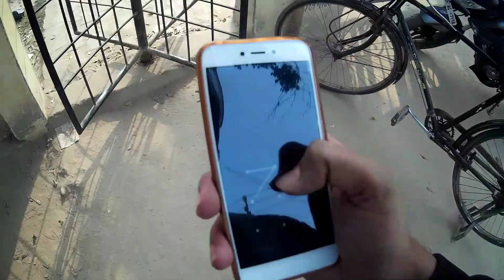PREPARATION OF EXPLORING SOMETHING BIG 😱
In this vlog I will discuss about the big thing which I am going to explore.

Video taken by Sjcam 4000 and redmi 5a

If you enjoyed 🙂 the vlog then don't forget to hit the like button and if you are new to this channel hit the subscribe button and also press the bell icon for my next videos.